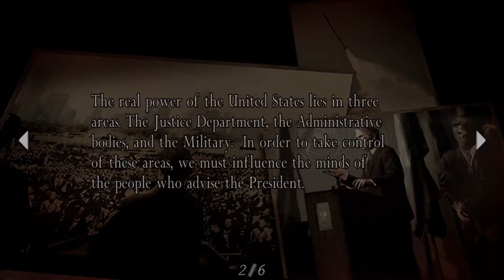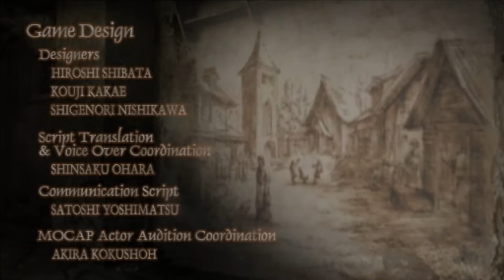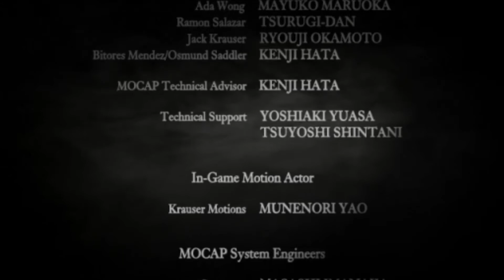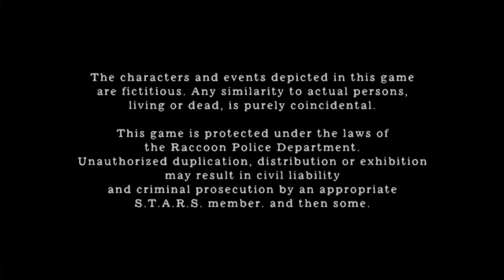Resident Evil 4 Ep 49 Cheguei ao Fim e Detonei o Saddler